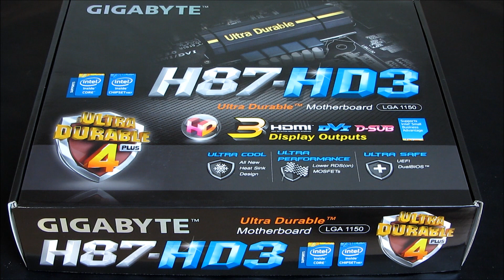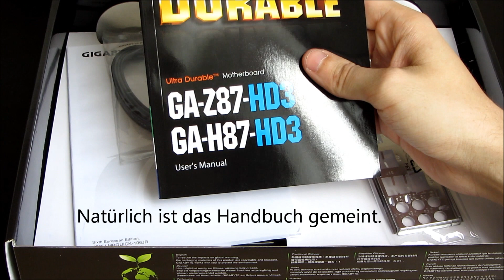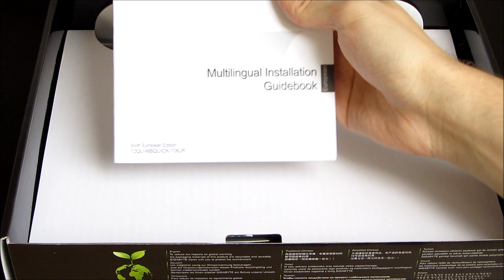GIGABYTE H87 HD3 UNBOXING DEUTSCH FULL HD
GIGABYTE H87 HD3 Unboxing Overview. ►H87 HD3

Intel Core i7 2600K
MSI Z77 MPower
16GB Corsair Vengeance Low Profile 1600MHz
EVGA GTX 660Ti FTW
BeQuiet Pure Power L7 530W
Coolermaster CM690II (Mod)
Corsair H60

►►Peripherie
Samsung S24A350HS 24 Zoll Monitor (2x)
Logitech M705 Wireless Mouse
Logitech MK300 Wireless Keyboard

►►Second System

ASUS P8H77-I
8GB Kingston Value Ram 1333MHz
Seasonic S12II 430W
Western Digital Green 3TB
Seagate Barracuda 500GB

►►Equipment